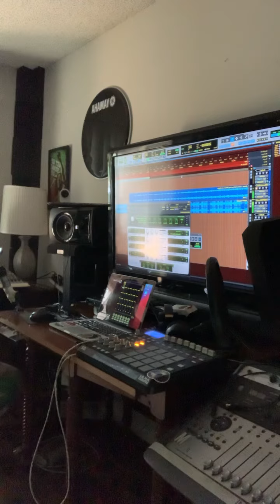Afternoon cook up